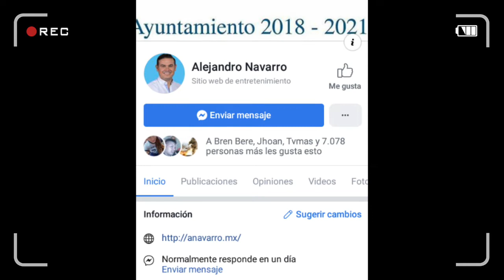En medio de crisis de inseguridad en Guanajuato capital Alejandro Navarro de paseo en Estados Unidos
Mientras en estos dos últimos días Guanajuato capital se ha visto envuelta en una ola de ejecuciones a plena luz del día.

 El presidente municipalm, Alejandro Navarro Saldaña, presume en su cuenta de Facebook y de Instagram  fotografías de su paseo en Ashland, Oregon, Estados Unidos, junto con su esposa Samantha Smith. Ambos lucen muy sonrientes y despreocupados de lo que pasa en la capital que gobierna, como si estuvieran de vacaciones.

El viernes, Navarro publicó una foto junto con Samantha Smith, igualmente sonrientes y vestidos como si anduvieran de paseo, donde aparece un barco al fondo, en la bahía de San Diego, California.

fuente de información: periódico c?rreo

**Antes que borrarán la nota de facebook**

Saludos..